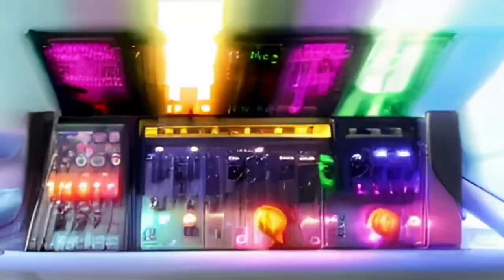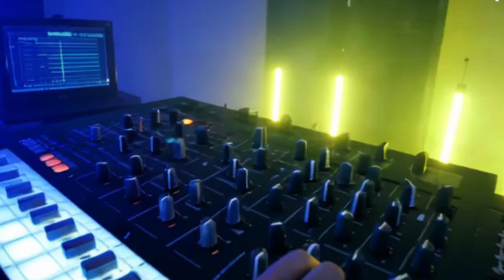"Saggita" - Synthpop instrumental - Music video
Here's another up-beat tune for your earholes! The word "Saggita" means many different things in different languages, eg. Sanskrit and Latin both have this word, it's also a 'small' constellation of stars, and a type of potato! So this song is about whatever you want it to be.